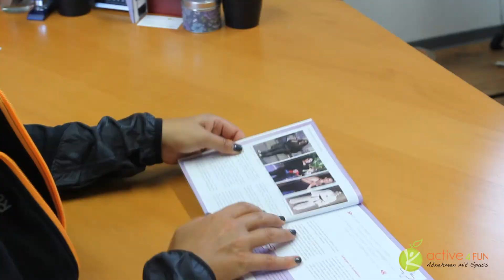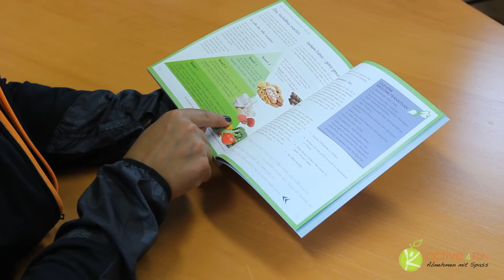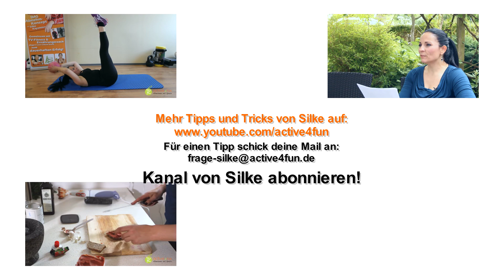Silke Kayadelen stellt ihr neues Buch "Abnehmen mit Spass" vor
Nach dem erfolgreichen Veröffentlichungen wie "Besser Essen" und vor allem "Ich coach dich schlank" legt Silke nun ein neues Buch vor. Mit vielen Tipps & Tricks sowie Beispielen aus Silkes langjähriger Erfahrung auf dem Gebiet "Abnehmen" & "Übergewicht"